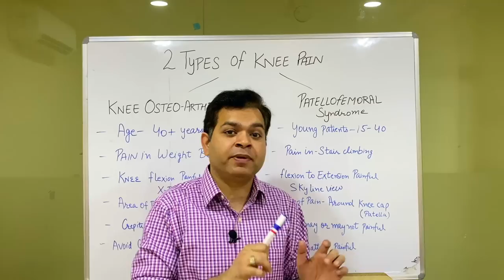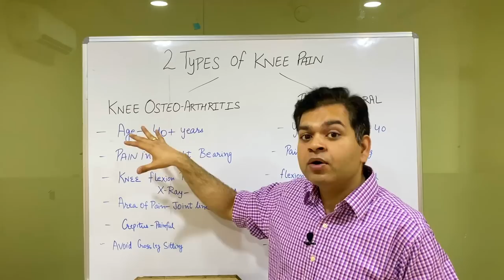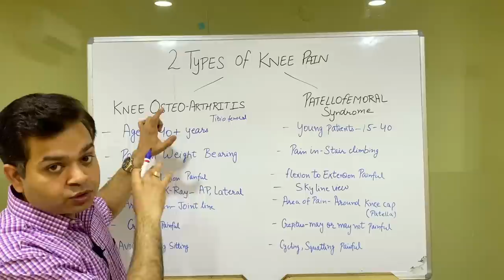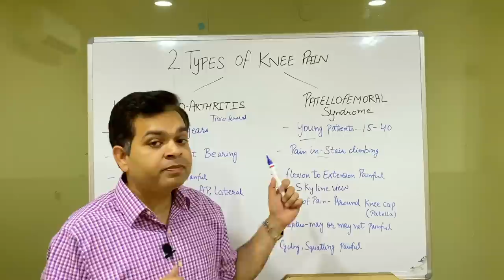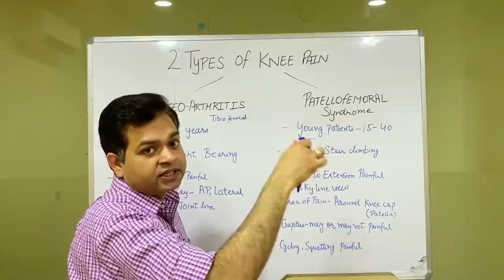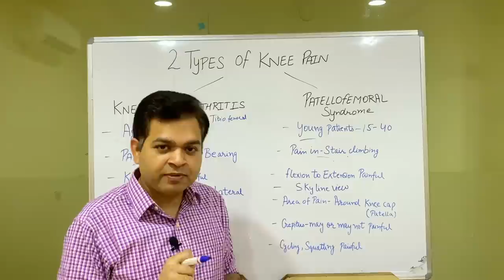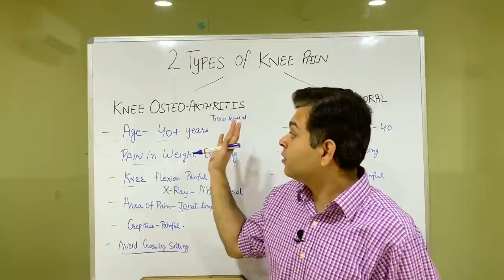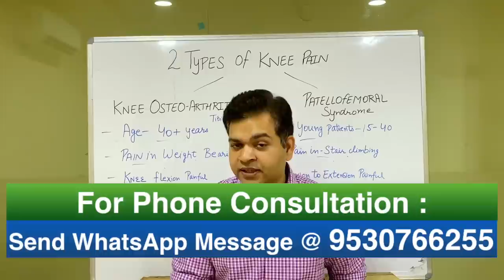Knee Osteoarthritis, Patellofemoral Syndrome, Chondromalacia Patella Cause of Knee Pain, Diagnosis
What type of knee pain you have? Osteoarthritis or Patellofemoral Syndrome? How to check with symptoms of knee pain.

In this video Dr. Varun Wasil- MPT(Orthopaedics) from Sukoon Physical Therapy, Jalandhar, explained about Knee osteoarthritis and Patellofemoral Syndrome. How to diagnose knee pain on the basis of symptoms. Types and Causes of knee pain.

Also Watch:
Knee Osteoarthritis Exercises, Knee OA Physiotherapy, Knee pain Treatment At Home-Part 2- Must Do It